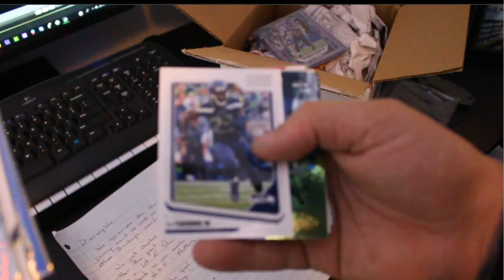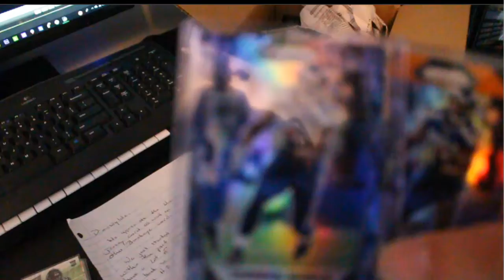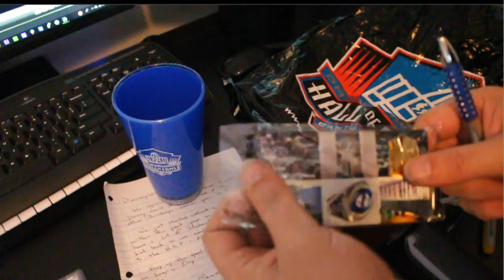Hall of Fame City Cards Mailday